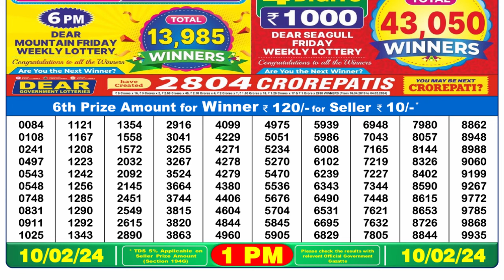Dear Lottery Sambad 1pm today 10.02.24 Nagaland State Lottery Result